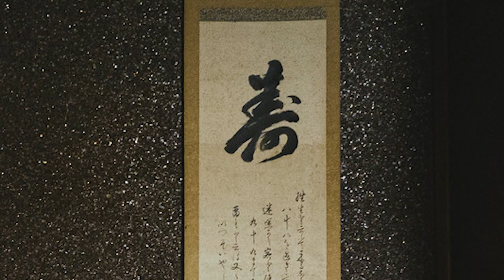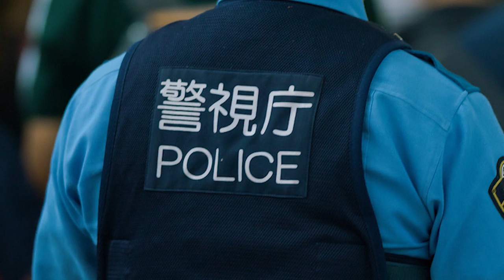Haunted Japan: Yellow House (Real Life Ju-on House?)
Reikan: The most haunted locations in Japan Vol. 2

The Yellow House is said to curse all who step inside it, but why?